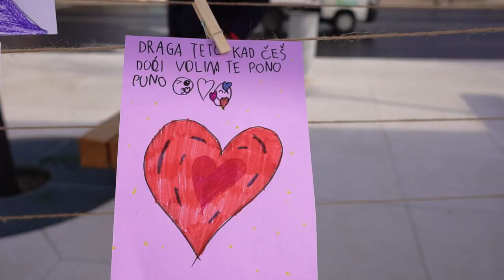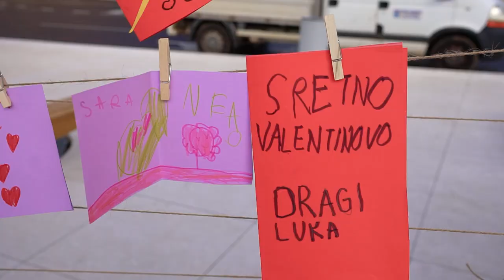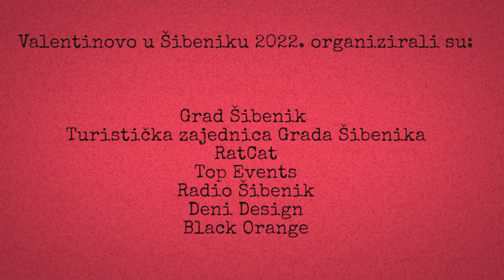Valentinovo u Šibeniku 2022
Tradicionalnom obilježavanju Valentinova u Šibeniku ove godine pridružili su se Radio Šibenik, Top Events, Black Orange i majstor scene Deni Design.

Posebno hvala mališanima iz Dječjeg vrtića Smilje, područni odjel Građa, lutku Pašku, Gradskom parkingu, Snježi i Stelli (Sporky Disco).

Powered by Grad Šibenik, Turistička zajednica grada Šibenika & RatCat

Video: Black Orange Production